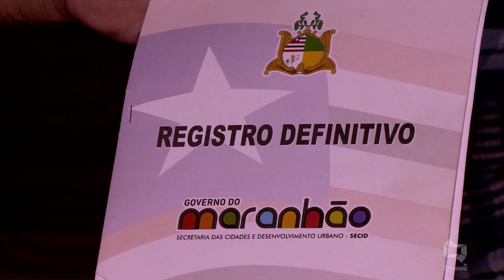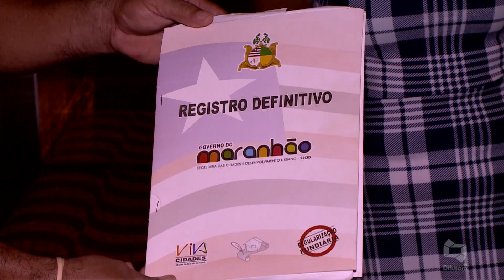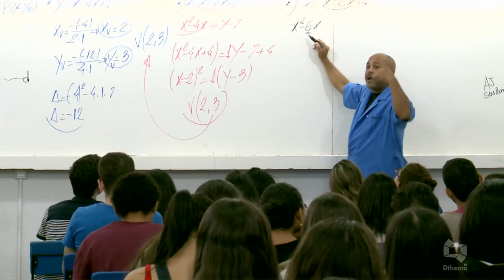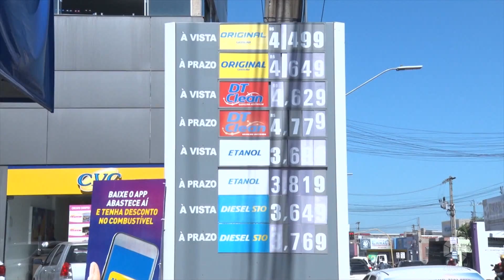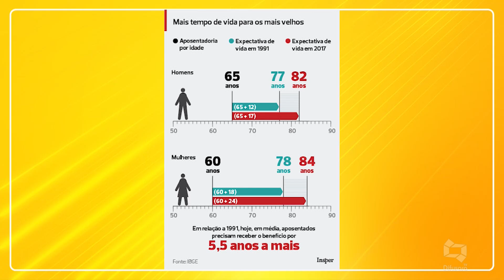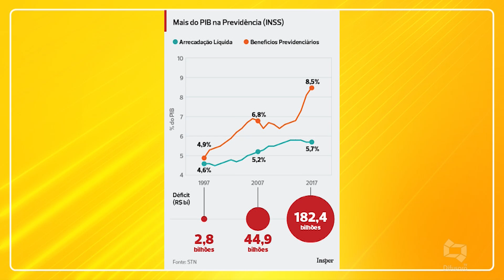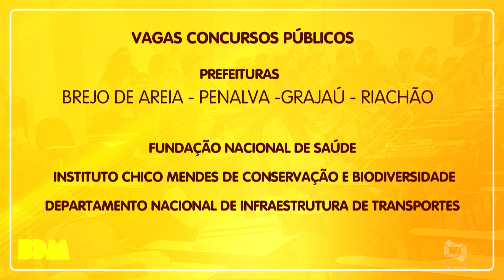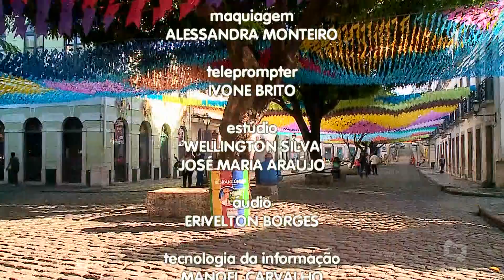(EDIÇÃO 18.06.19) Confira edição completa do Bom dia Maranhão desta terça-feira